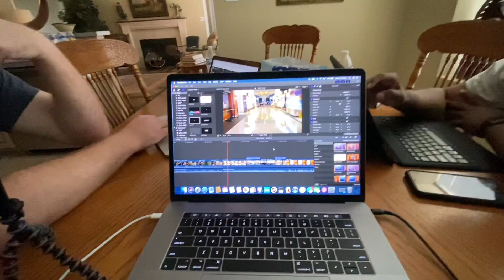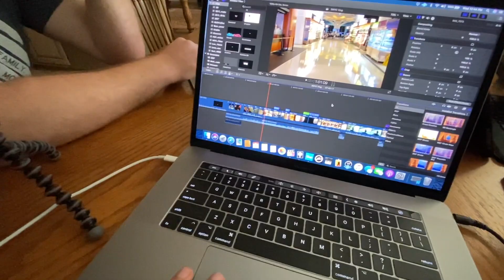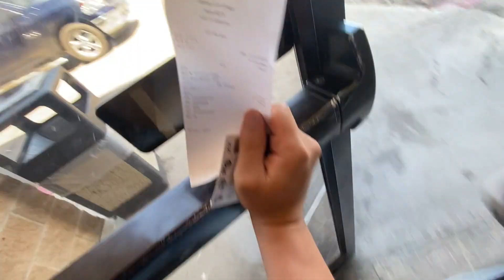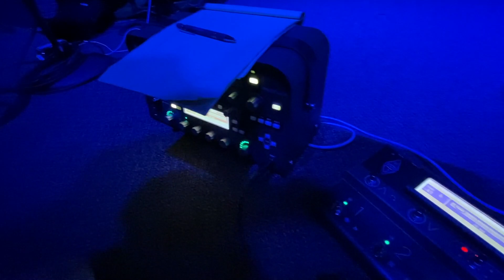SWYC | Behind the scenes | Day 2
South West Youth Conference 2020 held in Odessa Texas!
Second day of the trip its going to be a great time!

All glory to God. I owe everything I am to God and my father.